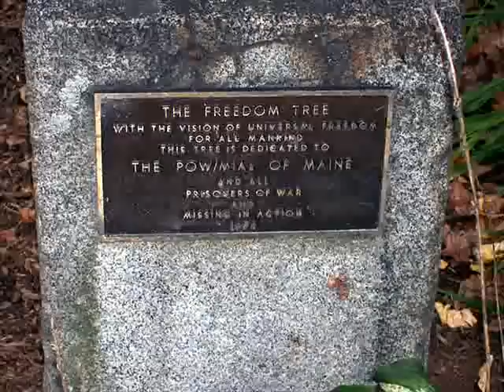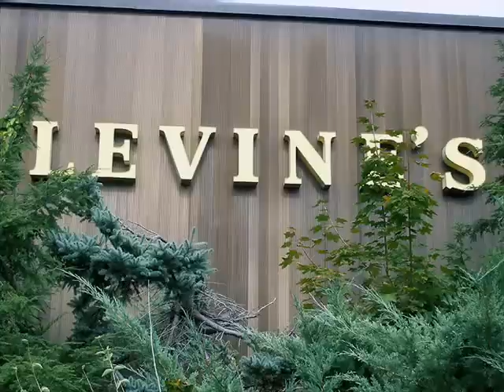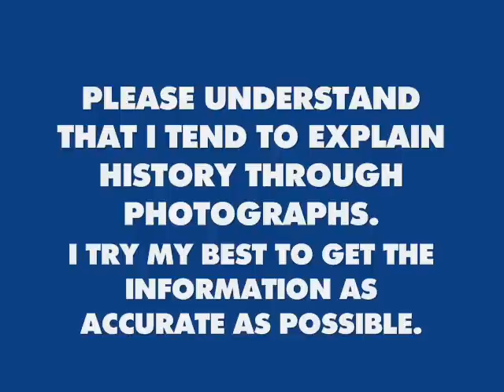PHOTOGRAPHIC TOUR OF WATERVILLE, MAINE PART 2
This is part 2 to the photographic tour of Waterville, Maine. Like I mentioned before, this was supposed to be a 20 minute video, so if it comes across as sketchy, it's because I had to crop it.